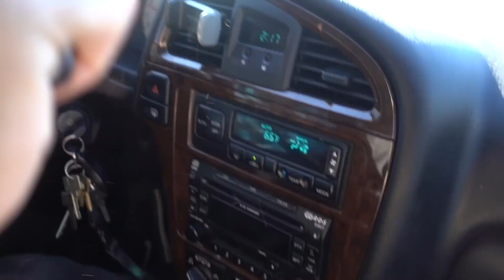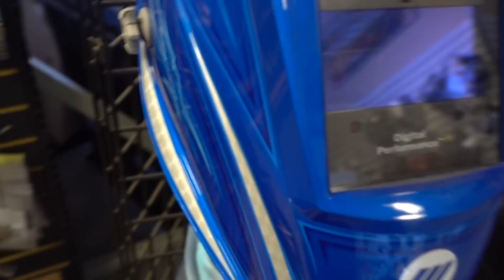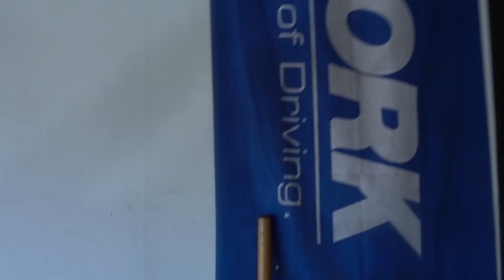LAYING MORE TUBES! IT'S TOTALLY TUBULAR!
"IT'S LITT!" Vol. #5- YOOO WHAT IS UP EVERYBODY!! In this volume of IT'S LITT the boys continue on with the fabrication aspect of the build- primarily finishing up the front and moving onto the rear section of the car. the car is really starting to take shape and is starting to look like a car more and more by the day. Thank you again to all of you who continue to give compliment, praise and support for the video series! It has been a pleasure to take some time to give you guys an in-depth perspective to what it takes to get a highly tuned and dedicated racecar ready for the season ahead.